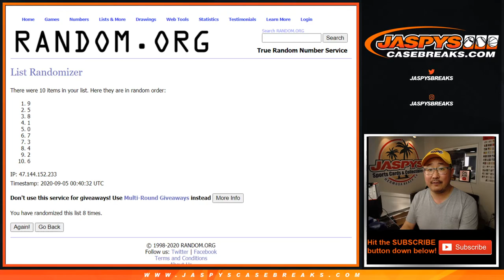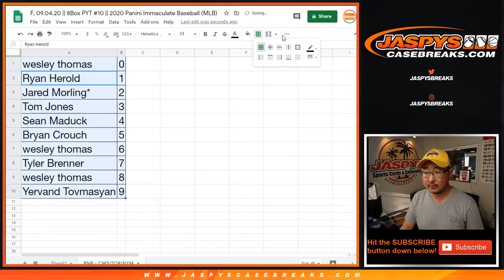RNB - CWS/TOR/NYM || F, 09.04.20 || 8Box PYT #10 || 2020 Panini Immaculate Baseball (MLB)